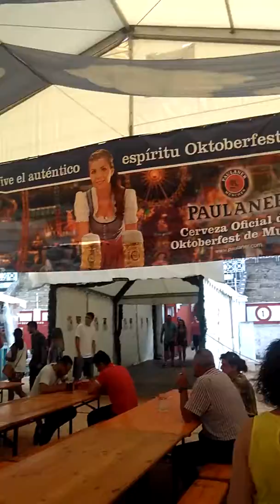Oktoberfest 2 parte gijon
Oktoberfest gijon 2016